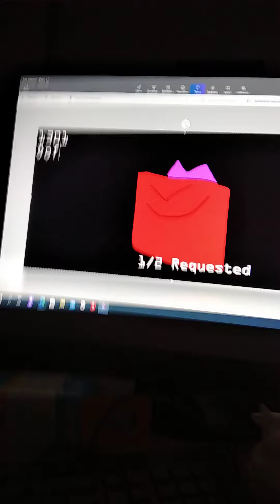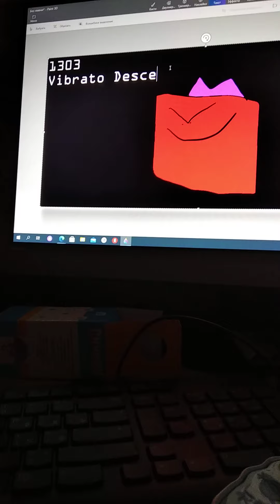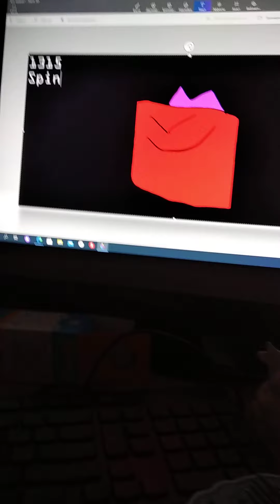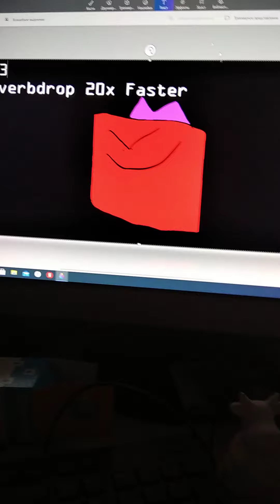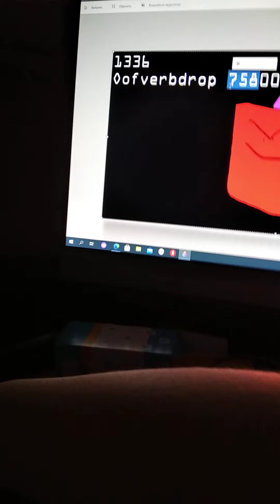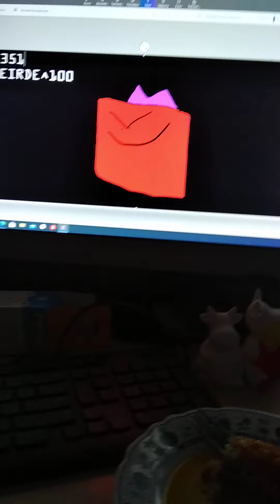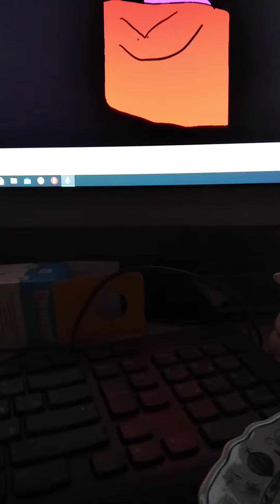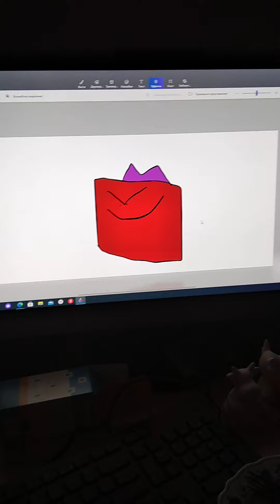The Ultra OOF Variations — Part 20 (Demon Oof)